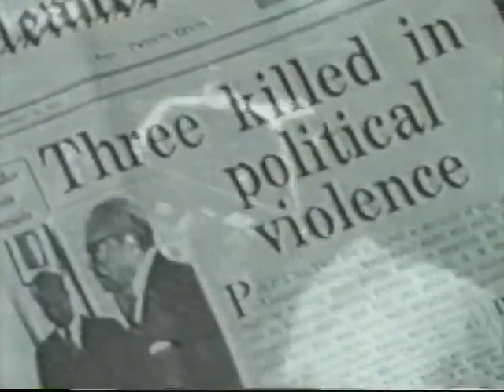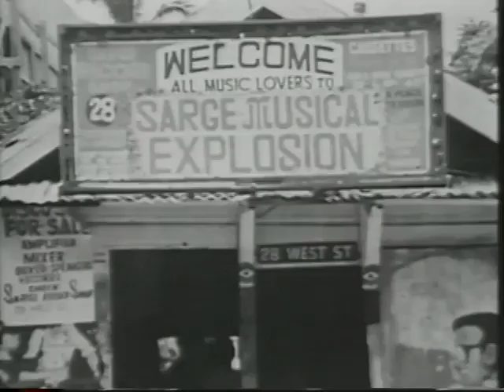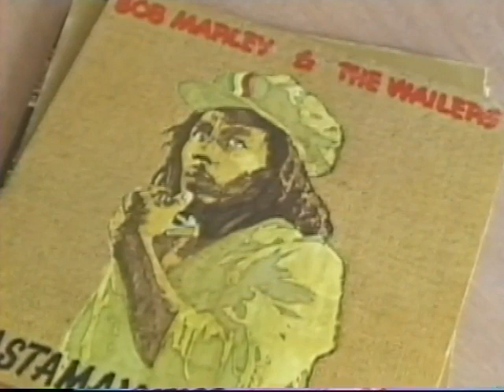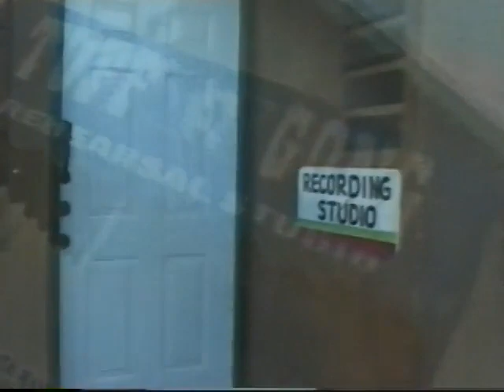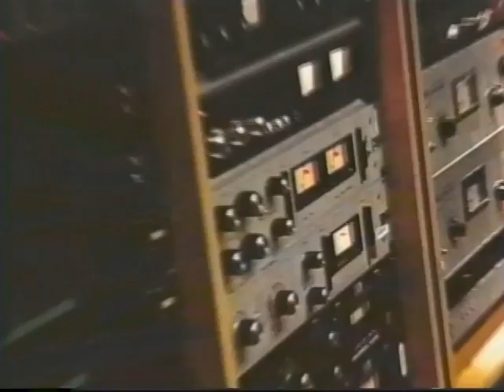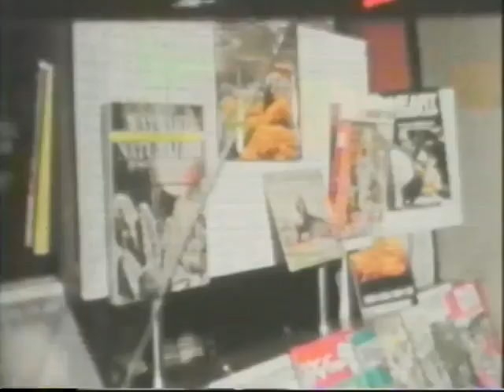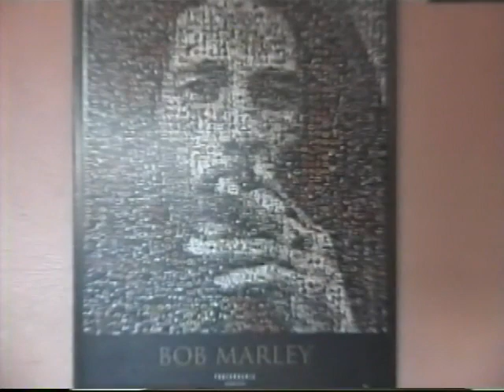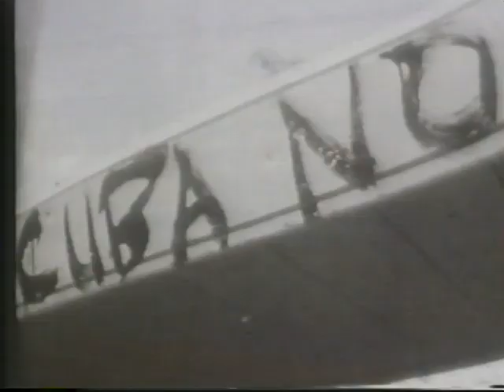Biography of Bob Marley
Intimate portrait of Bob Marley's humble beginnings to worldwide stardom.